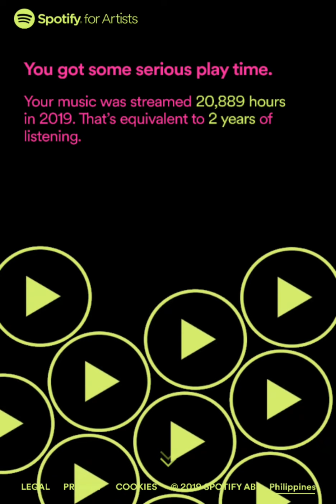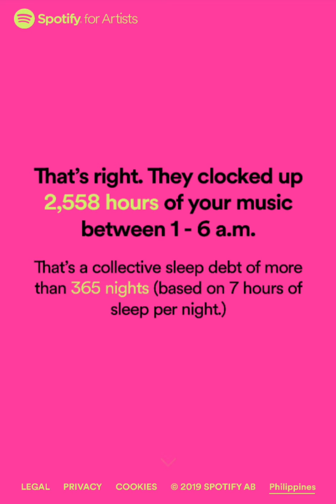2019 Wrapped | Purpleshoes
Maraming maraming salamat guys 💜
Mahal na mahal namin kayo
Marami pa kaming gagawing kanta para sa inyo
God bless you PSS (Purpleshoes Supporters)